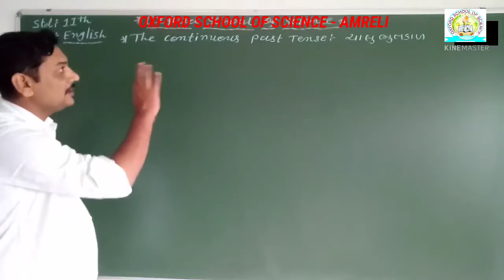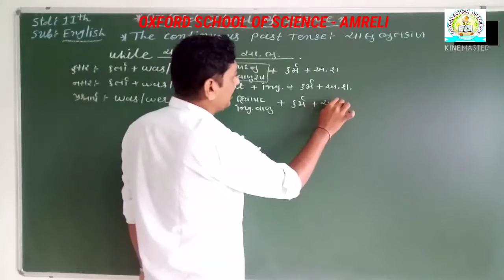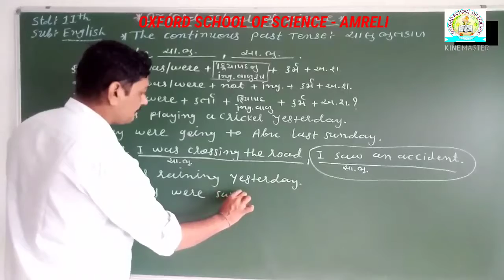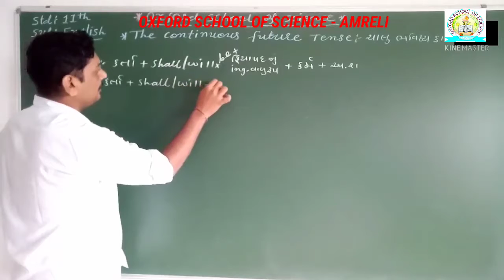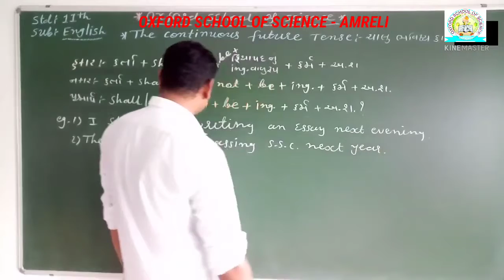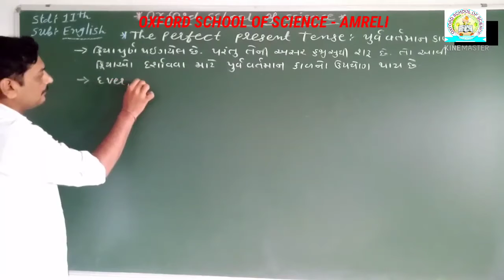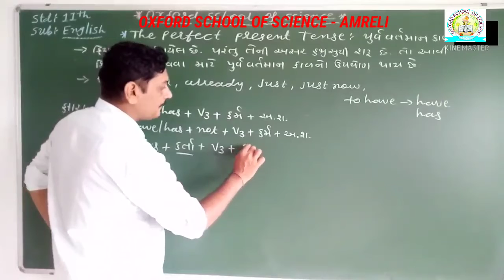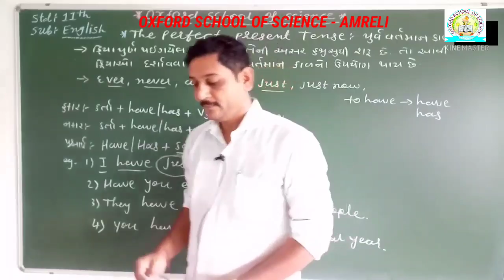STD 11 SCI. ENGLISH THE CONTINUOUS PAST & FUTURE AND THE PERFECT PRESENT TENSE BY SUTARIYA SIR.